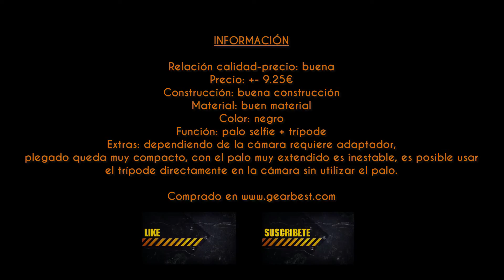Palo selfie + trípode 3 en 1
Un breve análisis sobre este palo selfie y tripode 3 en 1
para GoPro Hero 4 /3 /3+/ 2/ 1/ - SJ4000, aunque mediante adaptador es valida para muchos mas modelos como el ejemplo del video Xiaomi Yi.

Review 3-Way Collapsible Selfie Stick with Built-in Tripod
for GoPro Hero 4 /3 /3+/ 2/ 1/ - SJ4000.

Precio:  +- 9.25€

canción:
stryv
Moving On [Free DL]